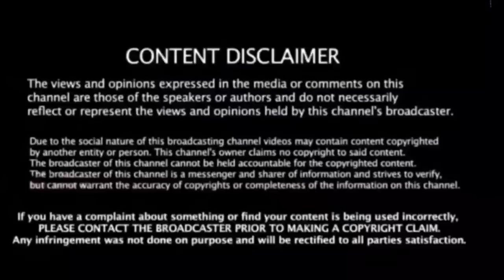🔴LIVE : ஒரே நாடு ஒரே தேர்தல் ரத்து செய்த நீதிமன்றம் ! மன்னிப்பு கேட்ட மோடி ! திடீர் பரபரப்பு !